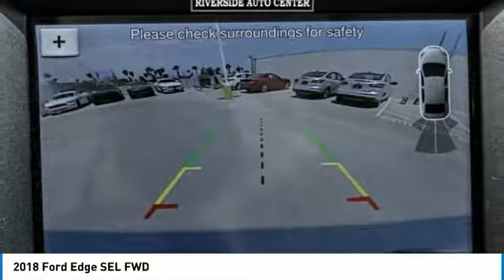2018 Ford Edge RIVERSIDE,TEMECULA,SAN BERNARDINO,MORENO VALLEY,FONTANA 81820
2018 Ford Edge SEL FWD

Fritts Ford
8000 Auto Drive

FRITTS FORD, PROUDLY SERVING RIVERSIDE, TEMECULA, SAN BERNARDINO, MORENO VALLEY, FONTANA, AND SURROUNDING CALIFORNIA LOCATIONS. THIS WHITE 2018 Ford EDGE IS EQUIPPED WITH A 3.5L V6 24V MPFI DOHC, AUTOMATIC TRANSMISSION, AND RECEIVES AN ESTIMATED 20 City/29 Hwy MPG. 2018 Ford EDGE SEL FWD Stock #: 81820 | VIN: 2FMPK3J8XJBC37976 | 2018 Ford Edge SEL FWD Fritts Ford